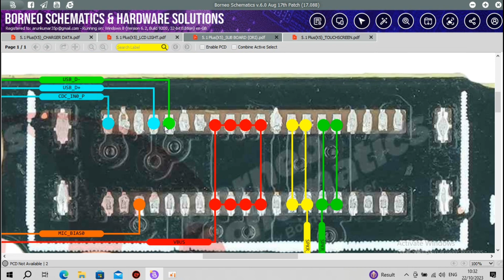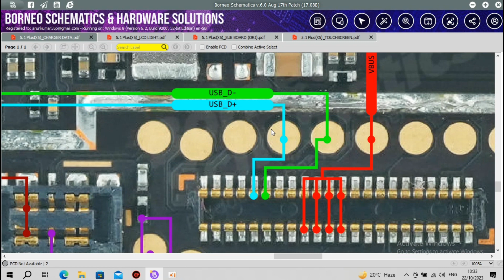Nokia 5.1 Plus charging problem solution// charging ways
Nokia 5.1 Plus charging problem solution

Nokia 5.1 Plus charging weys

Nokia 5.1 Plus charging problem

Nokia 5.1 Plus charging track

Nokia 5.1 Plus charging error solution

Nokia 5.1 Plus charging all track

Nokia 5.1 Plus charging fix

Nokia 5.1 Plus battery connector ways

Nokia 5.1 Plus charging not working

Nokia 5.1 Plus fast charging solution

Nokia 5.1 Plus fake charging problem

hello friends

mene is video me apko Nokia 5.1 plus ki charging problem ko samjhaya hai